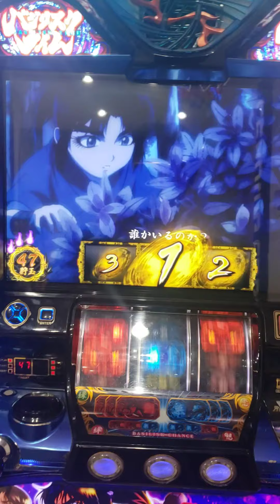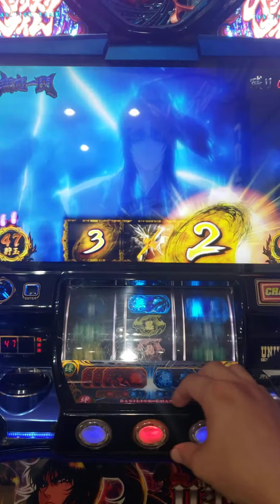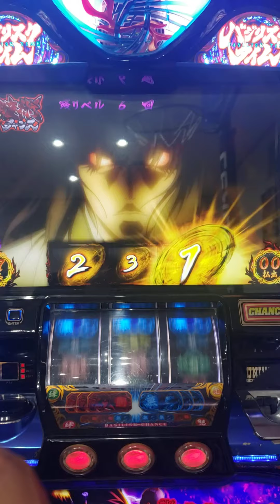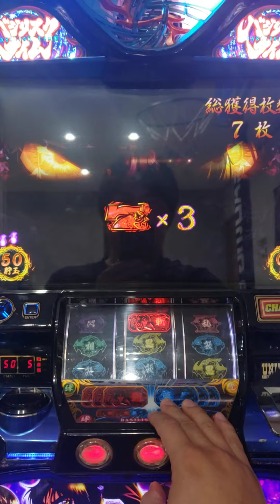無双一閃からの～真瞳術入るのか！？バジリスク絆